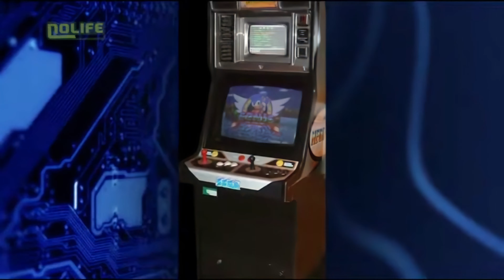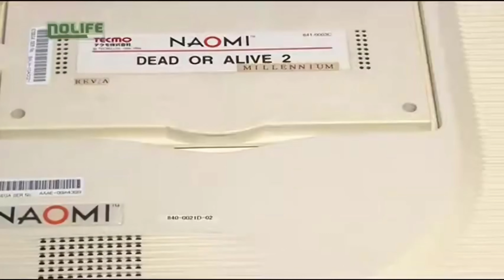#11 Les consoles envahissent l arcade - Very Hard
Very Hard